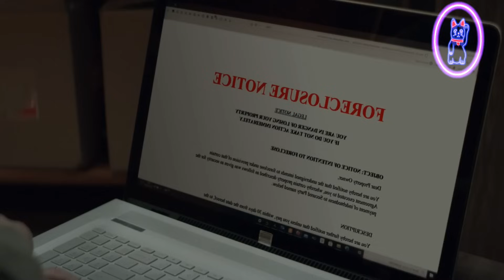⚠️ SU PADRE LA ENCIERRA EN UN SÓTANO DURANTE 17 AÑOS Y LA ØBL1G4 A TENER HIJOS CON ÉL